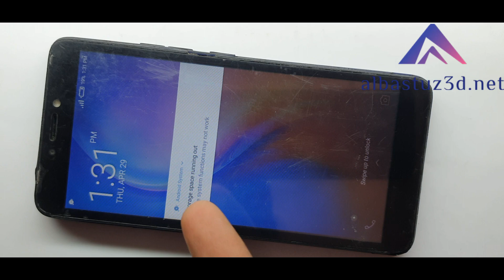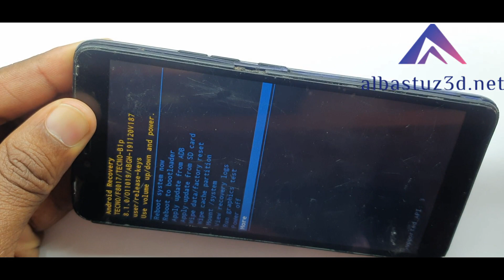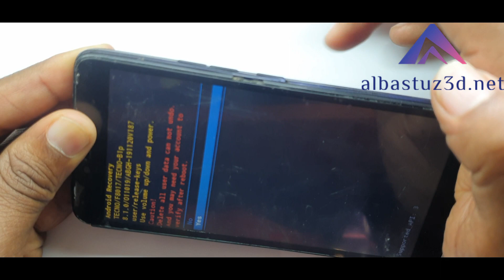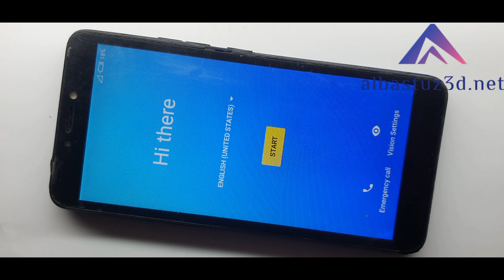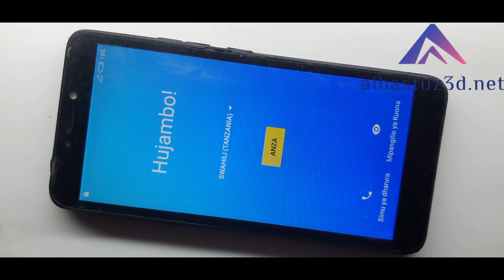TECNO POP 2 Power TECNO B1p Hard Reset Pin Remove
If you Would like to clear all the data on Your TECNO POP 2 Power TECNO B1p Android Phone but you don't know how to do it, also if Your TECNO POP 2 Power TECNO B1p Android Phones device working too slowly
and there are many problems occurring. Also, if you searching for a way to bypass the screen lock protection on TECNO POP 2 Power TECNO B1p Android Phones. Well,
we have a lot of tutorials for you.

soft reset Your TECNO POP 2 Power TECNO B1p Android Phones mobile device, remove pattern, password or passcode lock.
We also publish instructions how to go into the recovery mode, download mode, fastboot mode or bootloader mode and many others.

You may find here a lot of different articles and useful tricks that will help you fix Your TECNO POP 2 Power TECNO B1p device Android Phone or improve its performance.
In order to make a desired operation easier for you many videos have been published and are featured on this YouTube channel.
Use our instructions to wipe Your TECNO POP 2 Power TECNO B1p Android Phone device and get Your TECNO POP 2 Power TECNO B1p Android phone ready for the next owner!